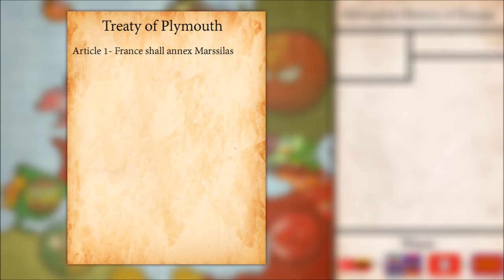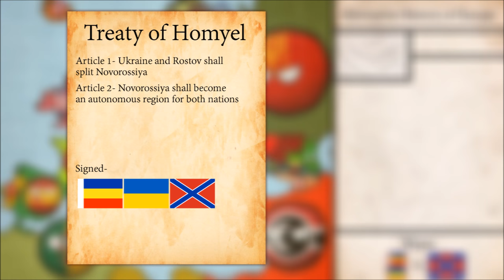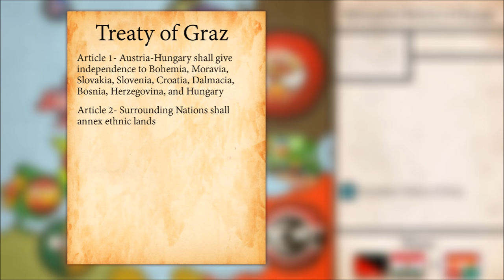Collab: Alternate History of Europe Part 2 l A Changing Continent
Next Episode on CDM's channel
Music Used-
Era Ameno Dubstep Remix Slowed Down